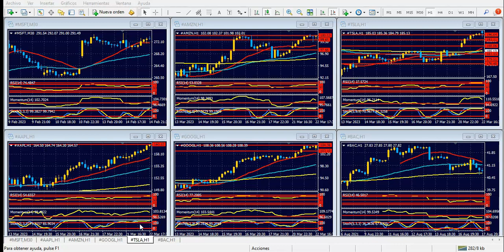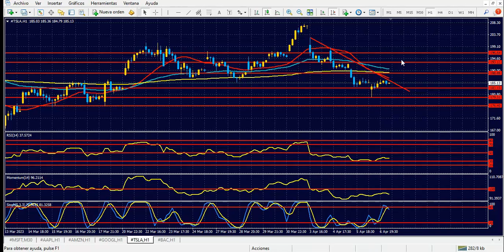Bolsa de Nueva York Lunes 10 de abril de 2023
Inflación y Minutas de la Fed, claves de la semana
Hola Amigos, buen día. Este lunes los mercados recobran su ritmo habitual, y se espera el efecto de los datos de empleo de Estados Unidos de marzo, conocidos el viernes. Los mismos ofrecieron cifras acordes a lo esperado, con una ligera baja de la tasa de desempleo, que retorna al 3.5%, un mínimo de varias décadas que pone de manifiesto la fortaleza del mercado laboral.
Sin embargo, las cifras son sensiblemente más bajas que en los meses anteriores, por lo que si bien no es una señal de alerta, sí conviene tomarlas en cuenta para el futuro. La creación de empleo en niveles récord entre los últimos meses de 2022 y los primeros de 2023, más allá de la buena noticia que en sí misma supone, generó preocupación por el impacto que tiene en la inflación, que la Fed viene combatiendo con distintas medidas desde marzo de 2022.
La crisis generada en los bancos, con varias entidades importantes en bancarrota, obligó al banco central a reconsiderar su dura política monetaria de los últimos 12 meses. Si bien sigue aumentando la tasa de interés, lo hace en forma mucho más modesta que antes, en previsión de que lo que viene no será fácil de sobrellevar. Las consecuencias de los aumentos de tipos de interés tienen aristas positivas, como una baja sustancial de la inflación, pero a la larga también comienzan a verse los matices negativos: empleo en baja, quiebra de bancos.
Todo esto constituye un desafío para el Sr. Powell, titular de la Fed, y su Comité de Política Monetaria, de cuya última reunión tendremos las Minutas el miércoles. Estas actas reflejarán la visión, seguramente controvertida, de los miembros del FOMC. Con sensatez, la Fed aumentó solo el 0.25% en su reunión de marzo, y habrá que ver cuales son las medidas que tomará en su próximo encuentro.
Para ello, también será clave el dato de inflación de marzo, que se conocerá el martes. Se espera que el costo de vida haya descendido al 5.2% en términos interanuales, considerando el índice general, que incluye todas las variables de la economía.
Los últimos acontecimientos han hecho caer al dólar de manera moderada. El euro se mantiene expectante, rondando 1.0900, perfilado para superar su máximo anual en 1.1030, y buscar en ese caso 1.1270, gap que dejó en febrero de 2022.
La libra esterlina también tiene bastante para ganar, aunque en las últimas sesiones se retrasó respecto al euro. SI bien el cruce EUR/GBP se mantiene lateral en los gráficos diarios, clara señal de una estabilidad entre ambas monedas, entre jueves y viernes el euro sacó ventaja. La libra debe superar con claridad 1.2500 para consolidar una tendencia alcista más sustentable.
El yen no logra escapar a su dependencia de los rendimientos de los bonos del Tesoro. Su condición de activo de refugio lo hace trastabillar una y otra vez, y solo el quiebre de 130.00 podría darle un alivio de medio plazo. Los rendimientos, que rondan el 4%, han llegado a máximos de 15 años pocos meses atrás, a partir de la caída del precio de los bonos.
La onza de oro consolida ganancias sobre los 2000 dólares, aunque le costará superar sus máximos de la semana anterior en 2032 dólares en el corto plazo. El metal precioso se sitúa para ceder parte de sus ganancias antes de buscar dichos máximos, sobre los cuales ya tendrá el camino libre para buscar su nivel más alto de la historia, en 2075 dólares, que tocó en agosto de 2020.
Respecto a los futuros de los índices bursátiles de Nueva York, operaron con pocas variantes en los días previos, aunque la moderación que se espera de la Fed puede impulsarlos al alza en las próximas sesiones, en especial el miércoles por la tarde.